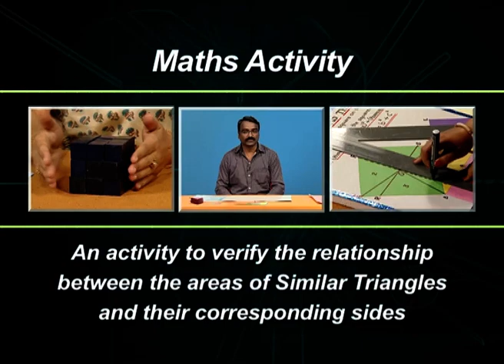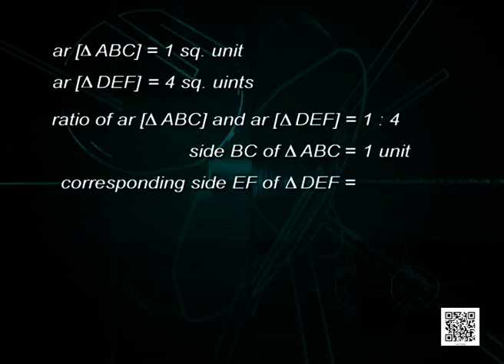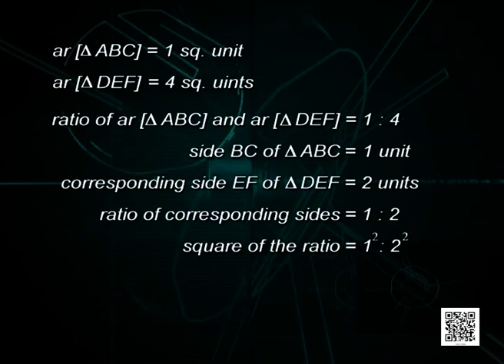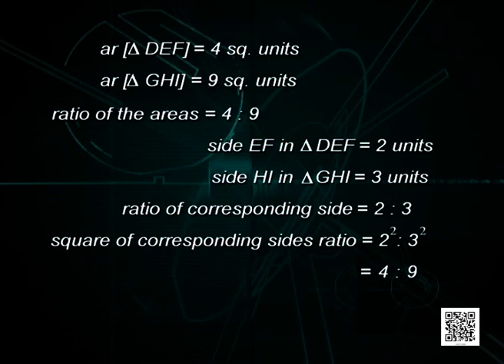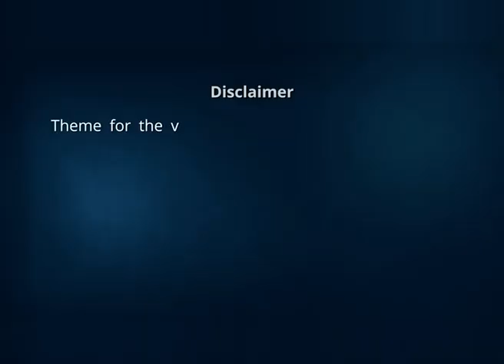Class 10 : Maths : Chap-6 : Relation between area of similar triangles and their corresponding sides